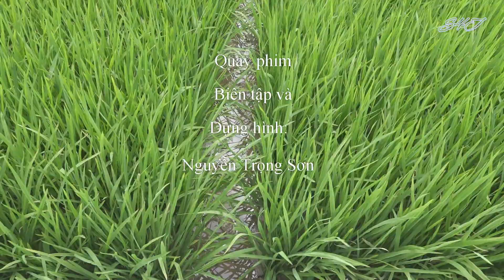Văn nghệ "Cây nhà, lá vườn".